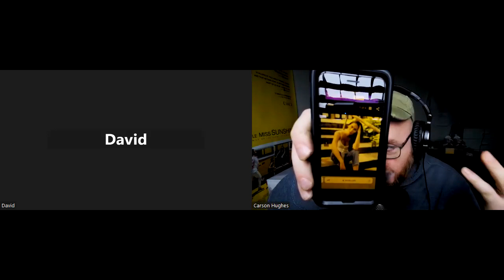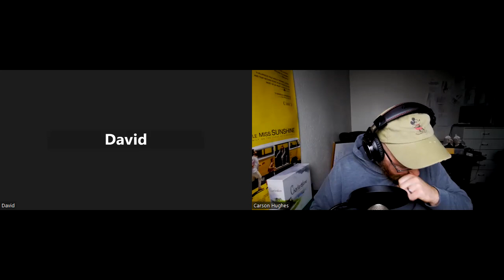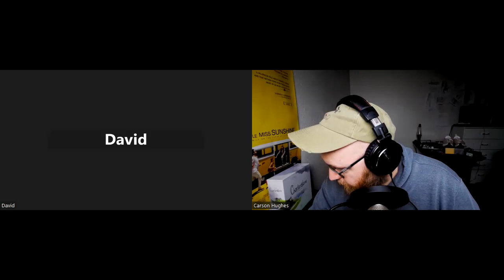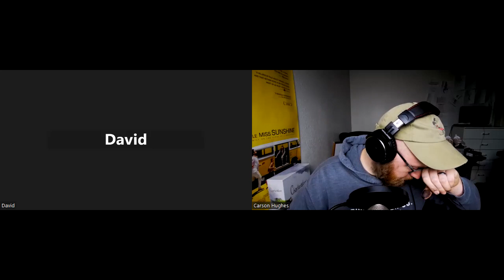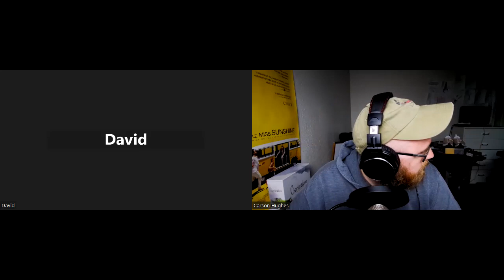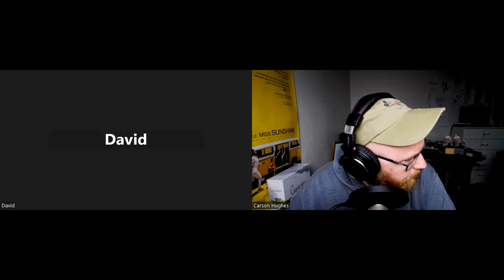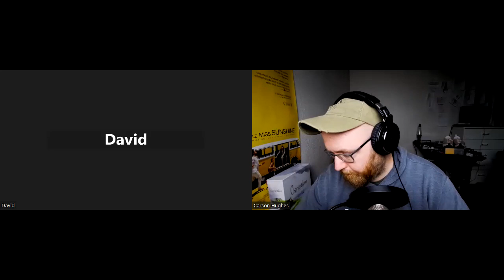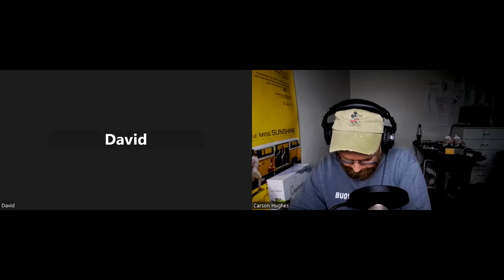TRANS DEBATE / Non-Binary, Gender, Pronouns (A Conversation with David Doe)